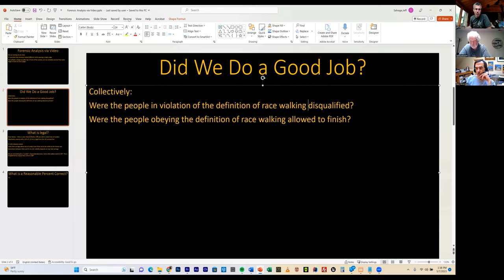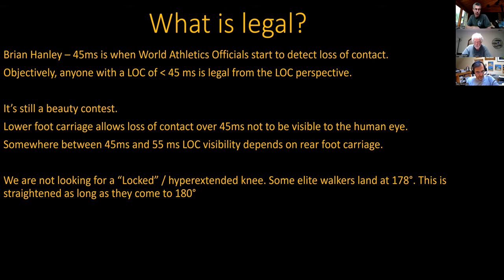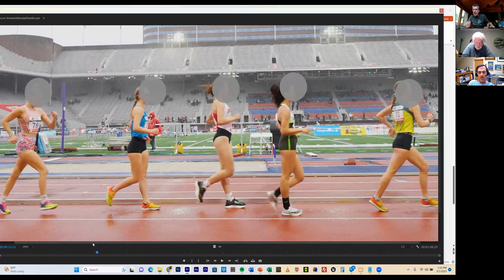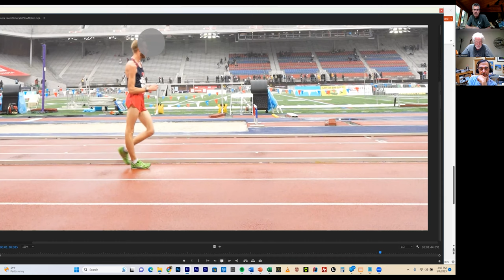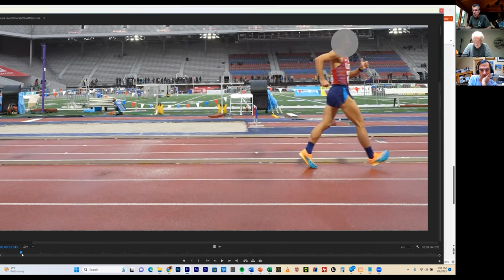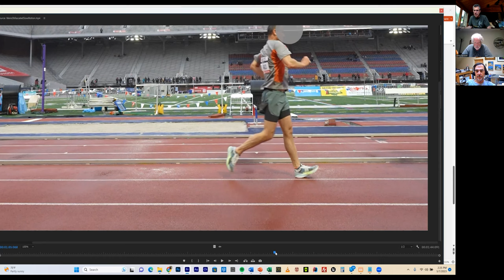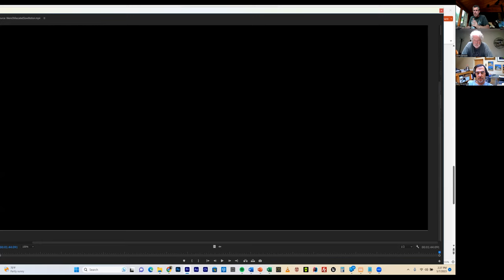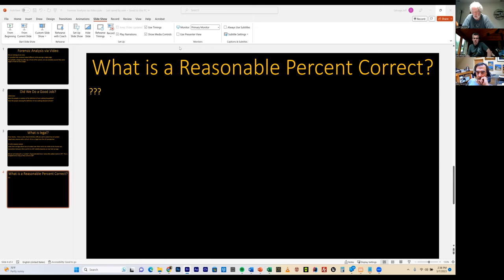Evaluating Race Walking for Legality and Efficiency at the 2023 Penn Relays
Join USATF Masters & World Athletic Judges as they evaluate slow motion video of the 3 5km race walks at the 2023 Penn Relays. We first discuss what can objectively be said with a post race, forensic analysis of video shot during the races. Then we look at both whether each race walker was deserving of a disqualification from the race was well as how efficient various walkers were.